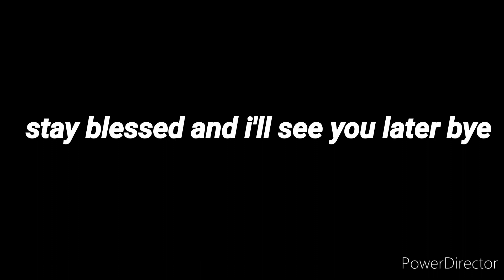Roblox Anime Fighting Simulator/ All Dimension 1 NPC's and Training Places Animes'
In this video I went to all the npc's and training places and what anime there from (*ONLY DIMENSION 1*)
this is not a how to find them vid just what anime there from if you want to know where to find all the places in dimenson 1